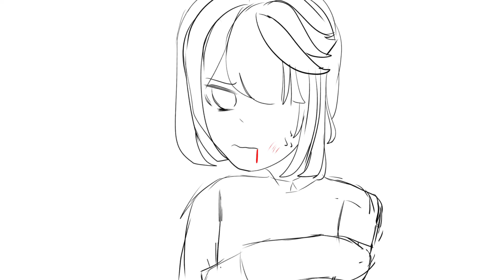Daughter Of Evil Genshin Impact (Animatic)(Unfinished 1/3)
This is probably my only animatic I ever made to have a motivation to finish 🙃
This took me 3 days to draw and 14 days break to post 🥲